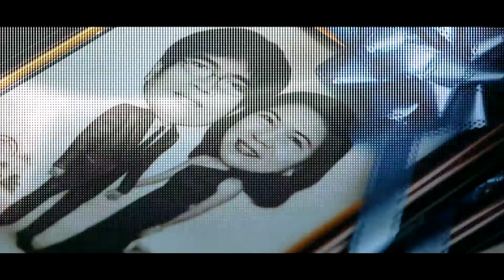Timothy and Catherine {SDE}